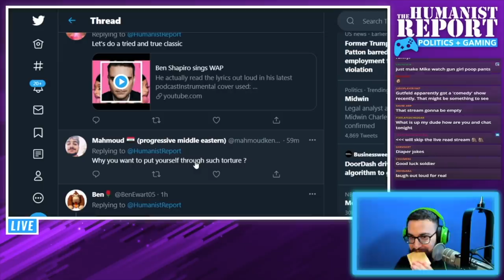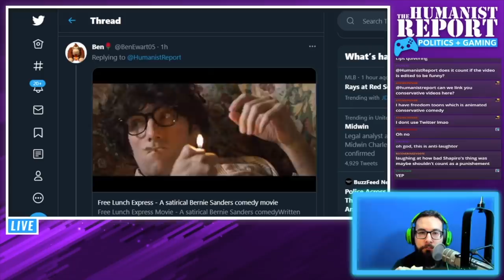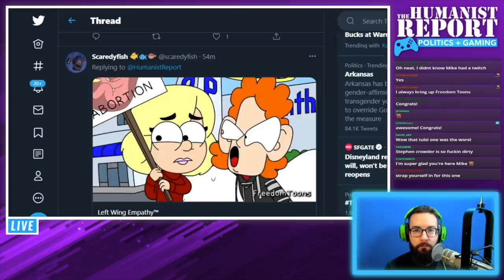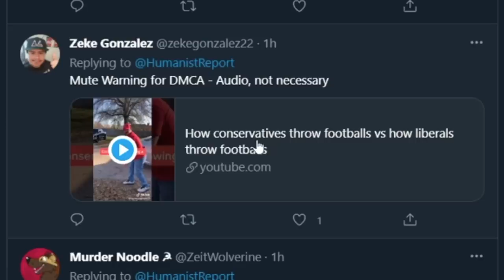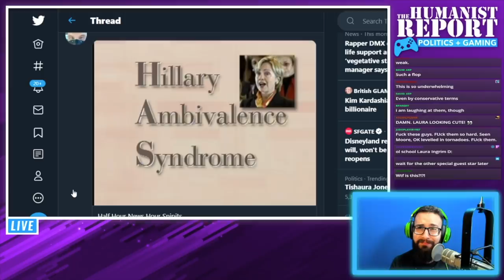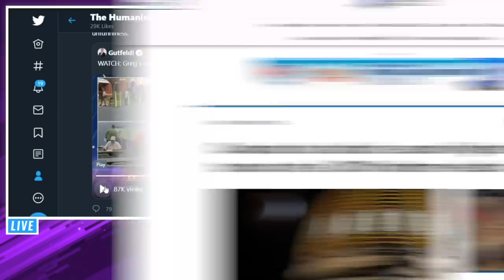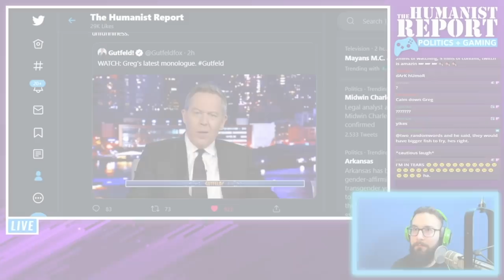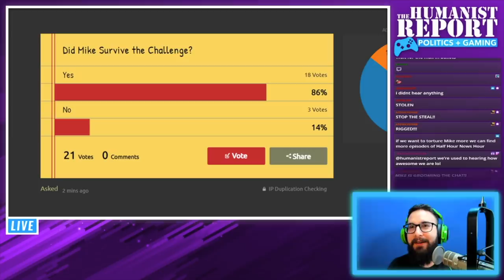Try Not to Laugh Challenge (Conservative Comedy Edition) | Twitch Highlights